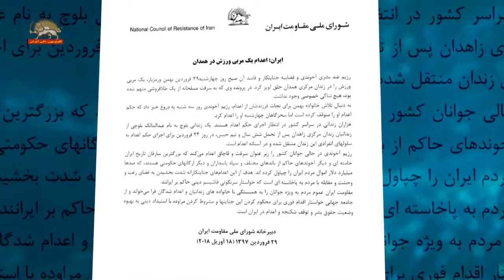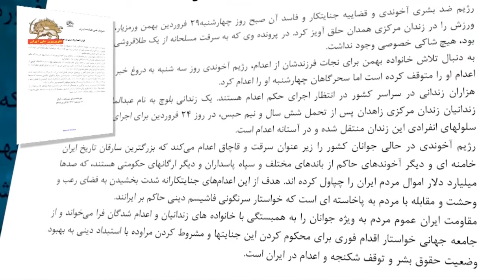اطلاعیه دبیرخانه شورای ملی مقاومت ایران – اعدام یک مربی ورزش در همدان